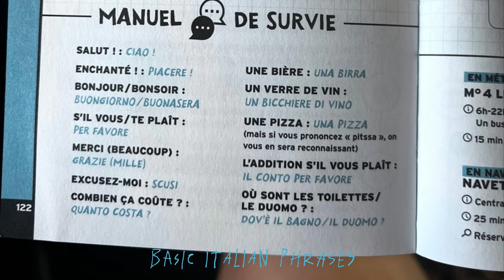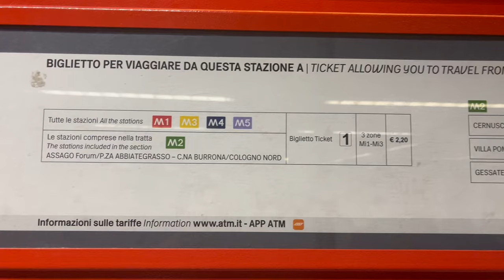Milan on a Budget: Exploring the Fashion Capital | India To France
Discover Milan without breaking the bank! This video shares tips on affordable accommodation, transportation, food, and attractions. Perfect for budget travelers exploring Italy. MilanBudgetTravel ItalyOnABackpack TravelTips.